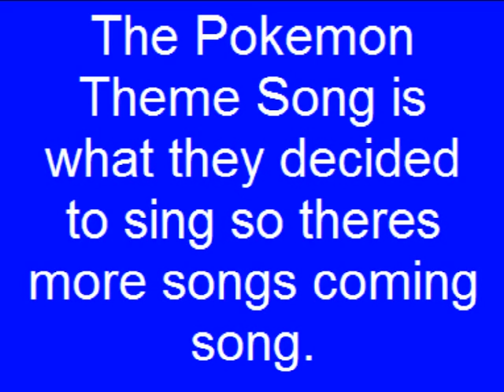Muppet Sing-Alongs:Billy Bunny's Animal Songs - The Gophers:Pokemon Theme Song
Alright another beta Billy Bunny's Animal Songs music, ok this is what the gophers are singing, Pokemon Theme Song from Pokemon, they learned the song from the beggining of Pokemon so enjoy and watch in high quality.